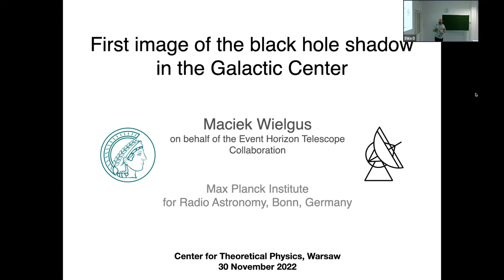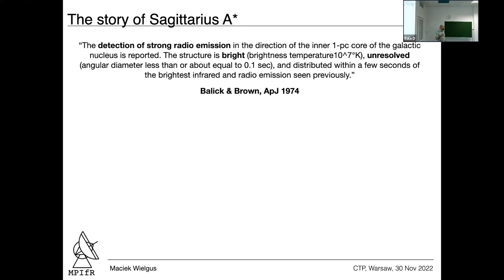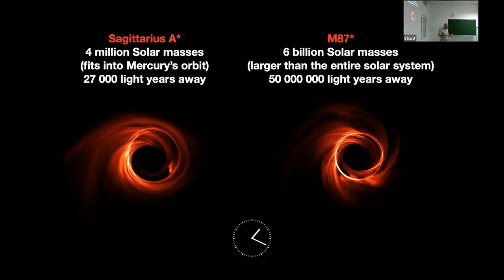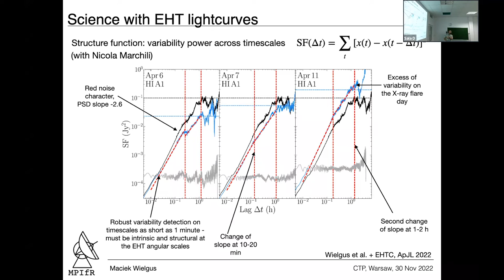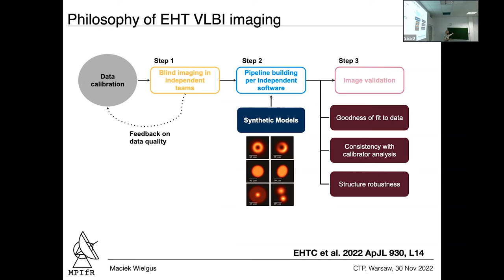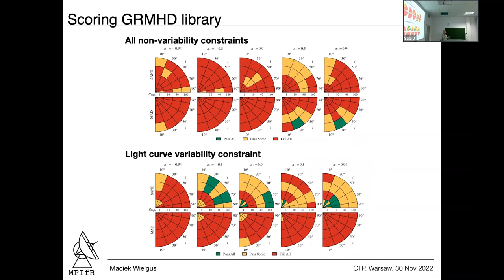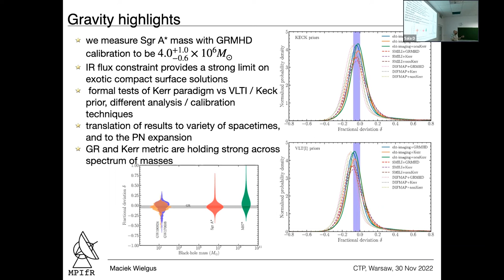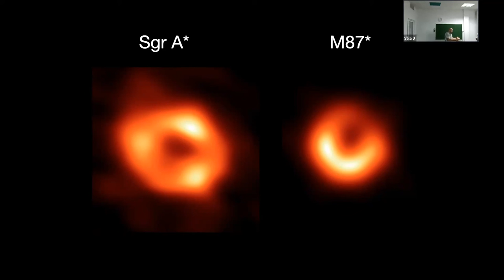Dr. M. Wielgus (MPIfR, Bonn, Germany): First image of the black hole shadow in the Galactic Center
Dr. Maciej Wielgus (Max Planck Institute for Radio Astronomy, Bonn, Germany).
There is a supermassive compact object, named Sagittarius A*, in the center of the Milky Way. We have recently obtained the highest resolution images of this object with the Event Horizon Telescope, a global network of radio telescopes operating at a high radio frequency of 230 GHz. Our images resolve the source on the scale of a black hole event horizon. In this talk I will discuss the challenges related to obtaining these images, their theoretical interpretation within the black hole accretion theory framework, as well as the question of how much confidence we have in Sagittarius A* being a Kerr black hole, following these new results.